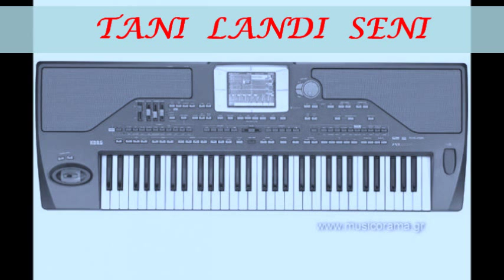TANI LANDI & SENI BABA TOMORI